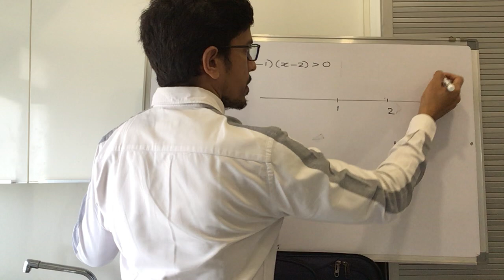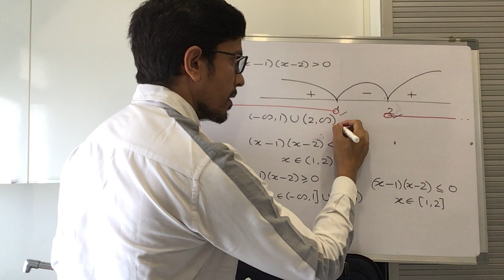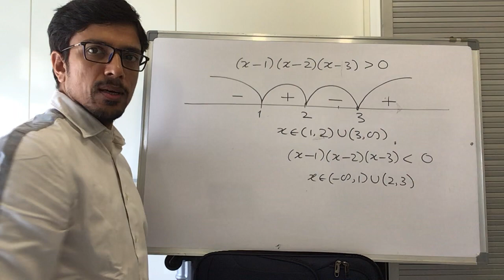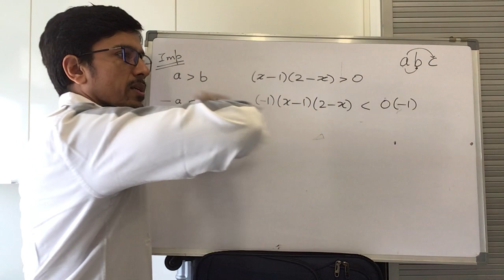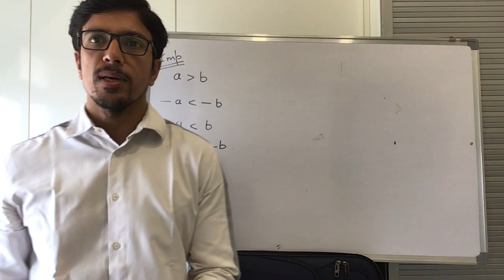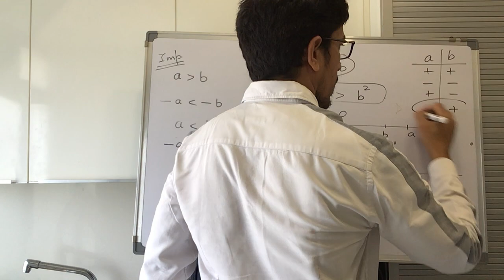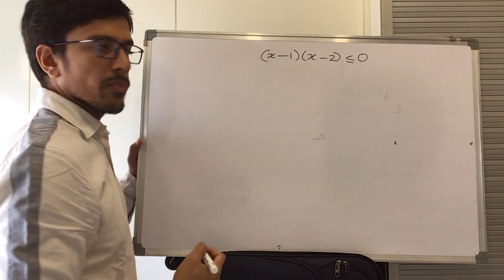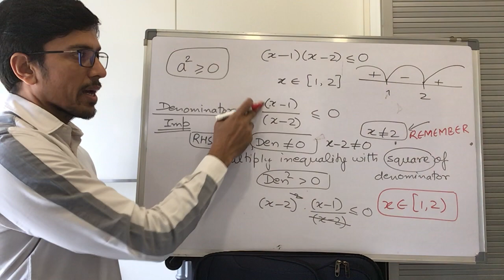Maths - Lecture On Inequality - Part 3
Fundamentals of Inequality